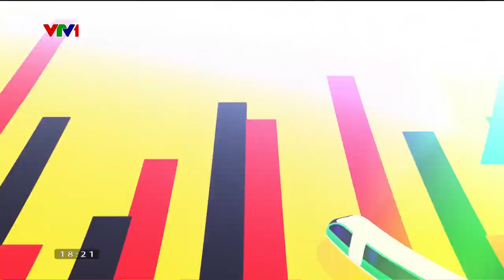Trailer UEFA EURO 2024 trên VTV (1)